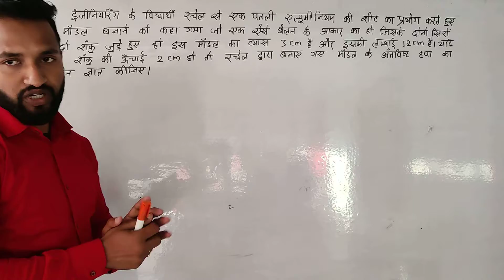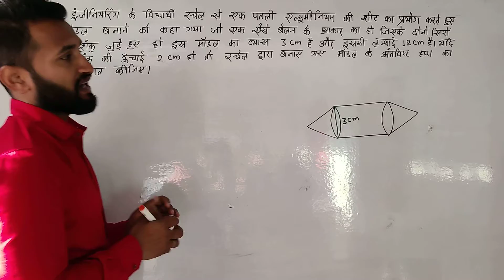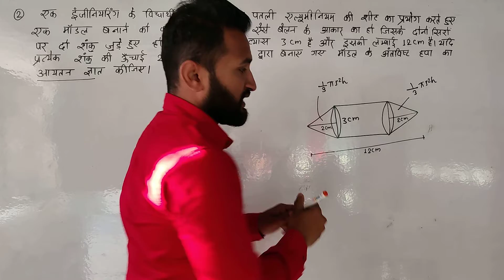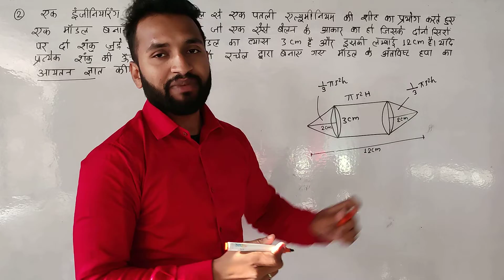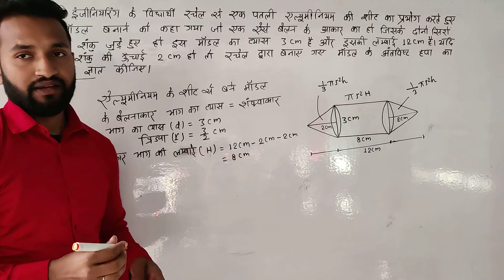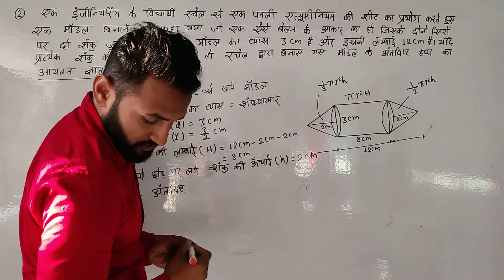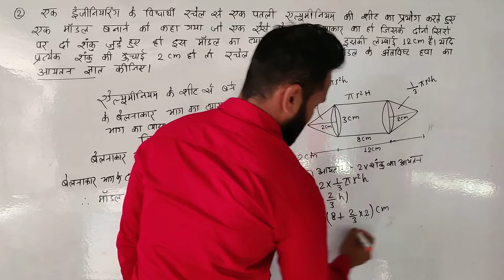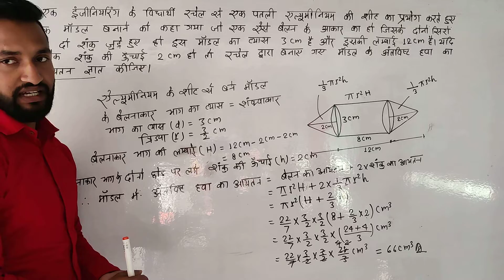NCERT Solutions for Class 10 Maths Chapter 13 Exercise 13.2 Qn 2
Rachel, an engineering student, was asked to make a model shaped like a cylinder with two cones attached at its two ends by using a thin aluminum sheet. The diameter of the model is 3cm
 and its length is12cm
. If each cone has a height of 2cm
, find the volume of air contained in the model that Rachel made. (Assume the outer and inner dimensions of the model to be nearly the same.)